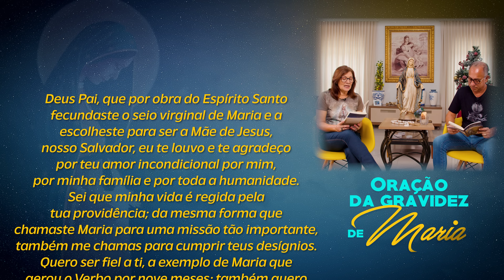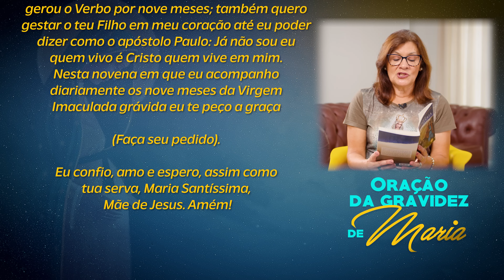9 MESES COM MARIA | 09 de Dezembro | Dunga e Néia